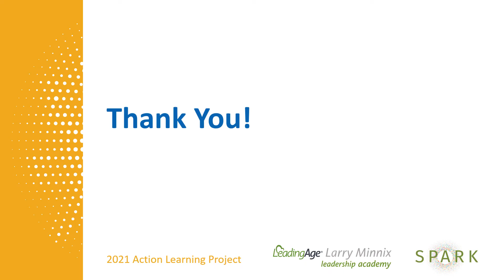Amy Kotterman, United Church Homes: Aging Abundantly: Living Life with Purpose